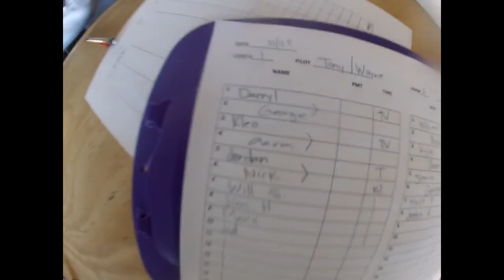Darryl - Jumps at Skydive Panama City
Darryl - makes a jump at Skydive Panama City